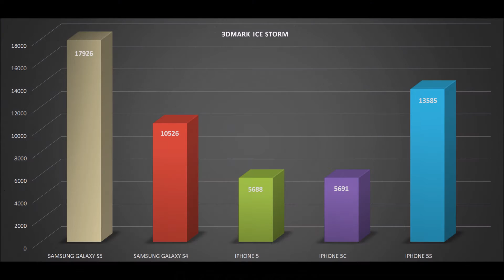Samsung GALAXY S5 VS IPHONE 5S VS SAMSUNG GALAXY S4 / benchmark tests and review /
Reviewing latest Samsung Galaxy S5 smartphone. Compared vs Iphone 5, Iphone 5C, Iphone 5S, Samsung G S4.
Used benchmarks linpack, geektest, Ice storm 3dmark, sun spider.